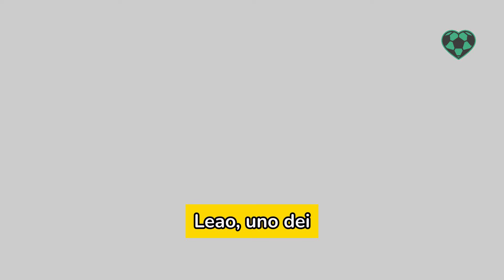Fonseca su tutte le furie con Leao: Adesso basta, non sei nessuno, mi hai rotto il c....!